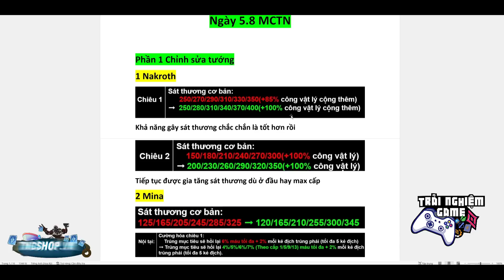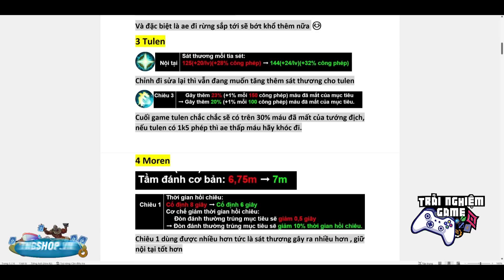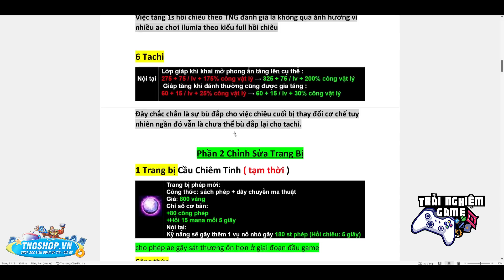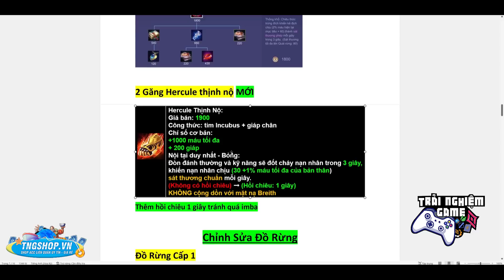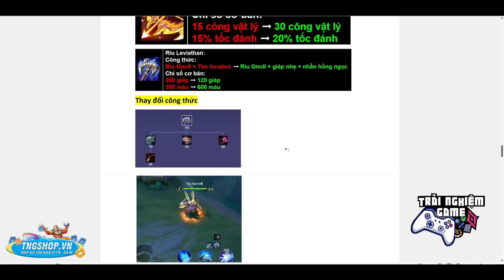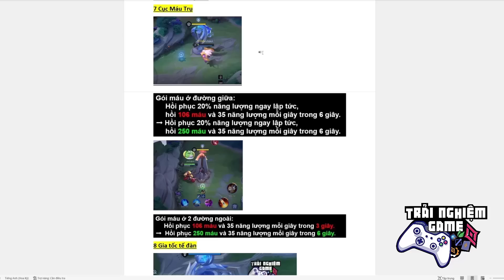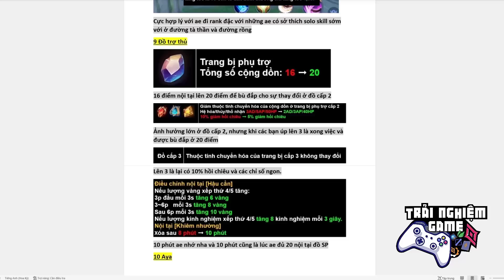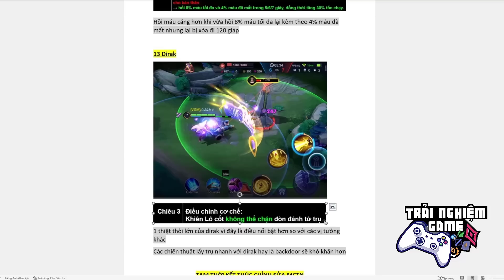LIÊN QUÂN UPDATE 19 Chỉnh Sửa Tướng PHIÊN BẢN MỚI Nakroth, Cầu Chiêm Tinh - Trải Nghiệm Game